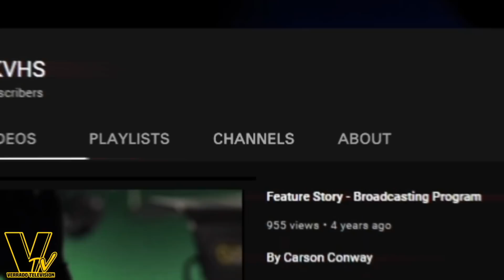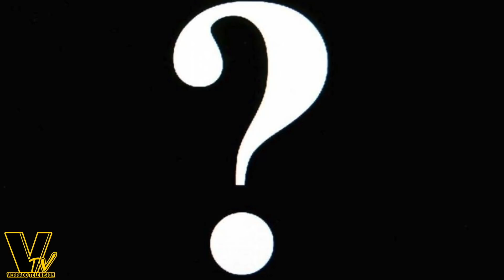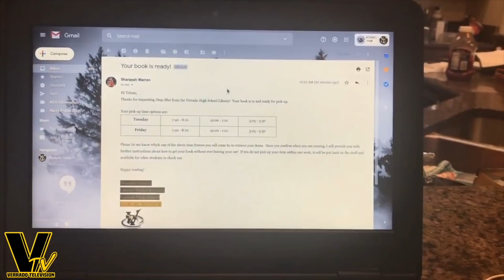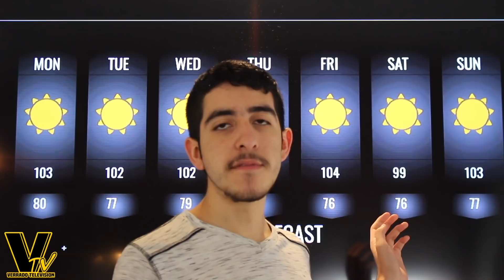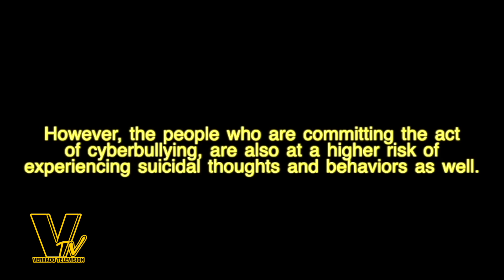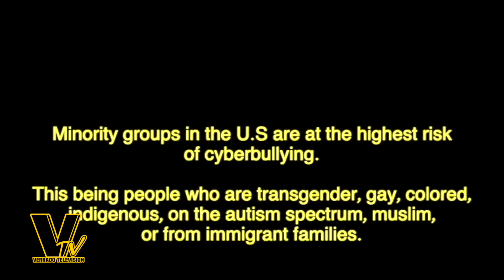VTV Weekly Show Episode #4